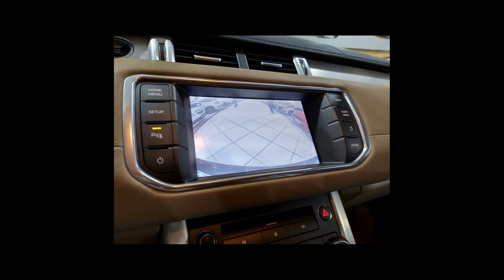Carros da LAND ROVER | RANGE ROVER EVOQUE - 06/05/22 [Links na Descrição]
Ofertas dos melhores carros  LAND ROVER pra vocês

LAND ROVER/RANGE ROVER EVOQUE 2.0 PURE 4WD 16V
Ano: 2013/2013

 LAND ROVER em São Paulo/SP